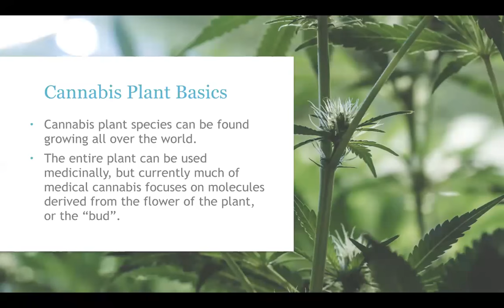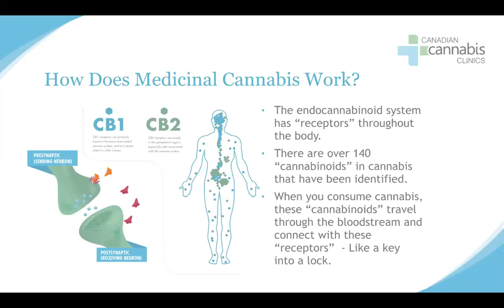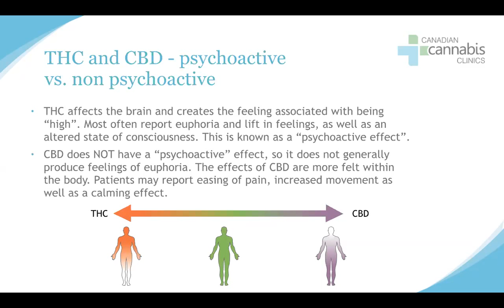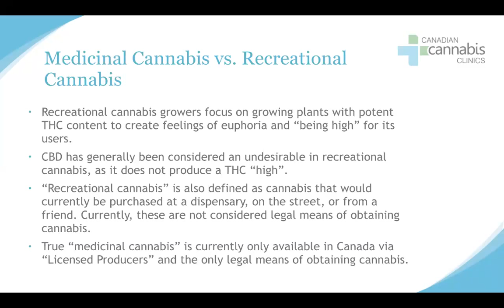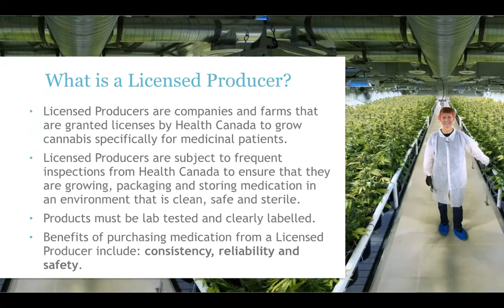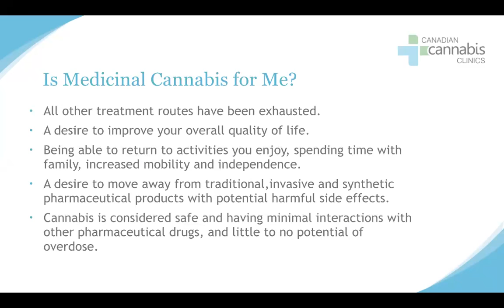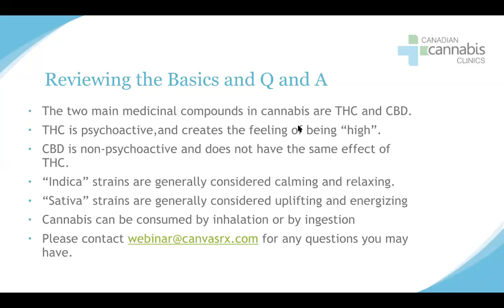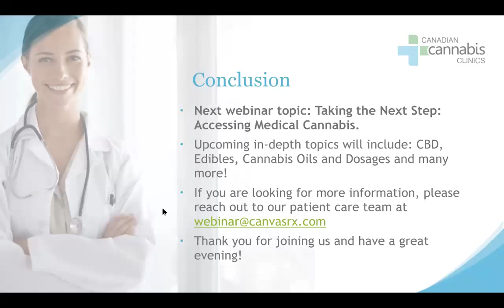Medical Cannabis Webinar Series, Volume 1: About Cannabis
Canadian Cannabis Clinics invites you to attend a free series of online talks on a variety of topics related to the access and use of medical cannabis.
In addition to receiving easy-to-understand information and advice from two of the industry’s most knowledgable and trusted educators, you will be able to submit questions and interact directly with our hosts, all from the comfort and privacy of your own home.

A closer look on what will be discussed in this Webinar Session:
2:40/ 39:53 - Cannabis Plant Basics
3:07/ 39:53 -  History of Medicinal Cannabis
5:31/ 39:53 - How does Medicinal Cannabis Work
6:17/ 39:53 - THC & CBD - Psychoactive Vs. non Psychoactive
8:39/ 39:53 - The Spectrum - Indica to Sativa
10:24/ 39:53 - Medicinal Cannabis Vs. Recreational Cannabis
11:27/ 39:53 - What is a Licensed Producer?
14:05/ 39:53 - How to Use Medicinal Cannabis - Inhalation
14:57/ 39:53 - How to Use Medicinal Cannabis - Ingestion
16:08/ 39:53 - Is Medicinal Cannabis for Me ?
17:52/ 39:53 - Who Is Using Medicinal Cannabis?
20:07/ 39:53 - Reviewing the Basics and Q/A
23:38 / 39:53 - Conclusion